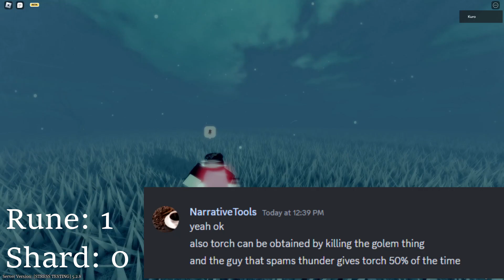GENSOVERSE REVAMP buried ice (Delve II) guide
yes delve 2 released!1!1!11111
play the game!